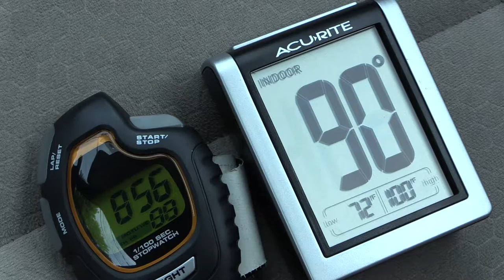Animals in hot vehicles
The weather is heating up, and with that heat comes some risk to those out in the heat, and also to animals left in the heat. Local law enforcement officials say calls are beginning to mount up of animals left in hot vehicles, and they are asking the public to consider the danger to animals left in the heat. EKB News Reporter Chris Anderson has more.